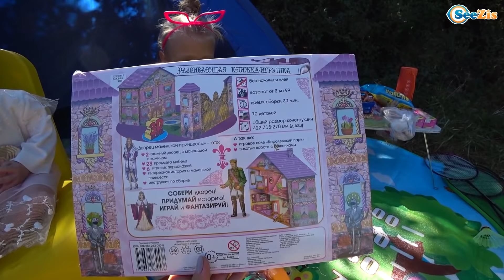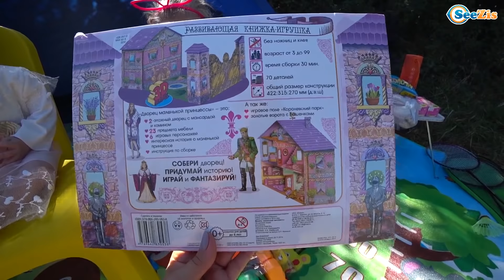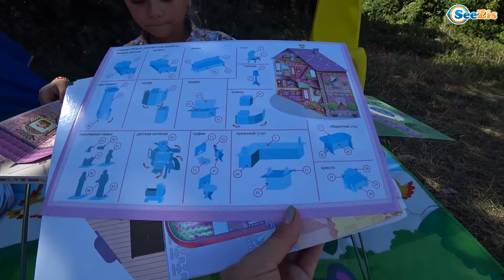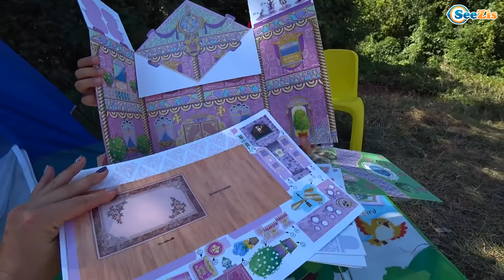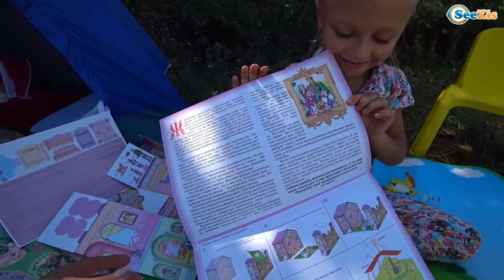ЯРОСЛАВА НА РЫБАЛКЕ! Пикник на Природе с Палаткой Видео для детей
Смотрите новое видео для детей - ЯРОСЛАВА НА РЫБАЛКЕ! Пикник на Природе с Палаткой!